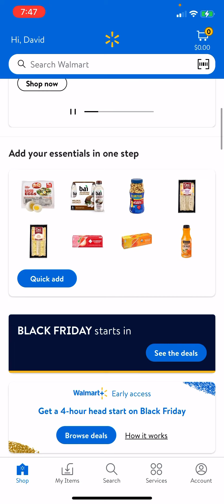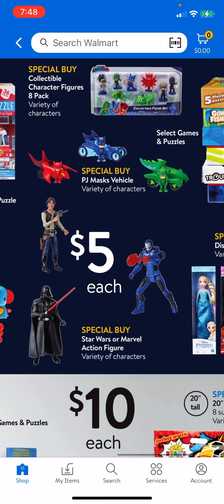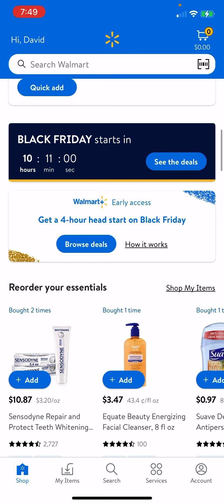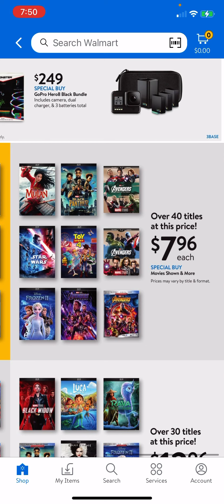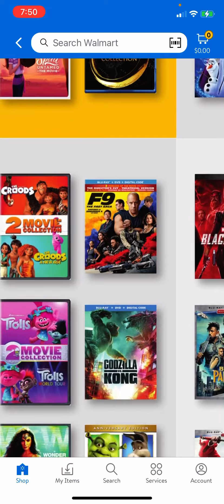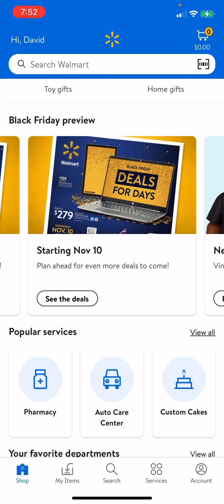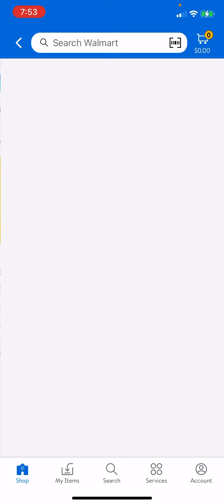Black Friday Ads 2021 - Walmart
PSN: davidakhoa
Xbox Live: davidakhoa
Steam: davidakhoa